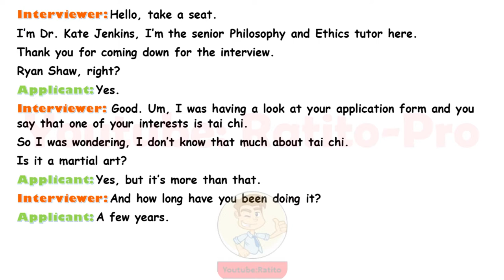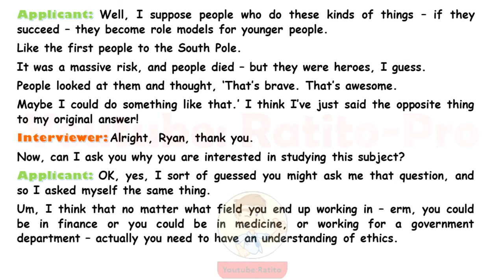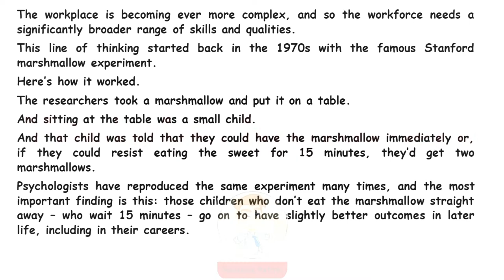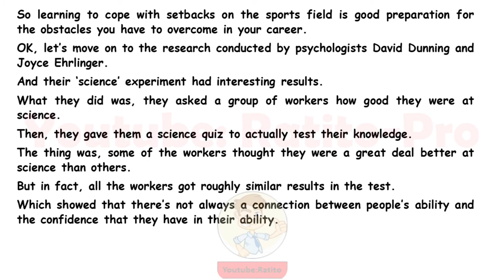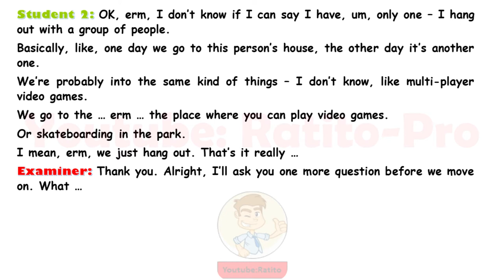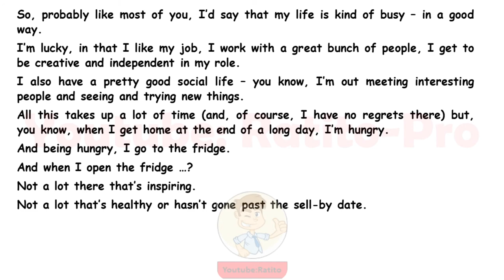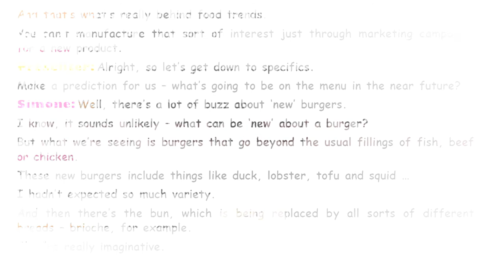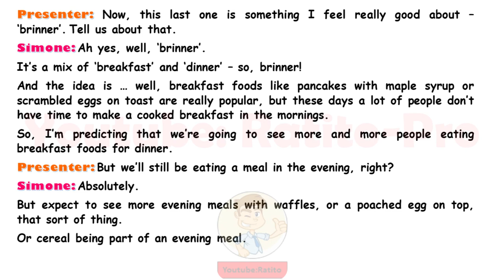Inglês - Nivel Avanzado (1) - Diálogos em Inglês - English Conversations C1